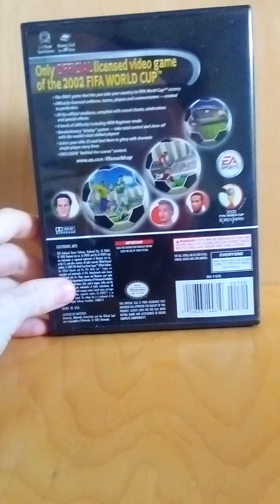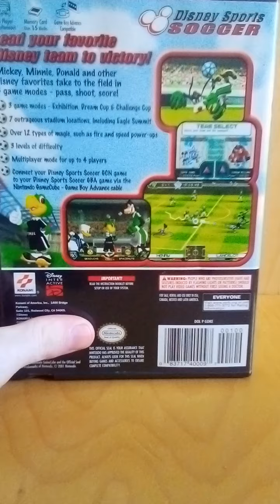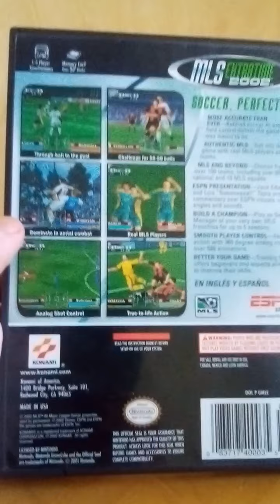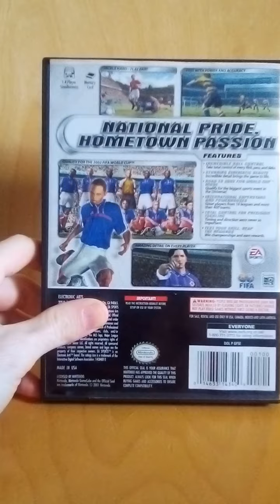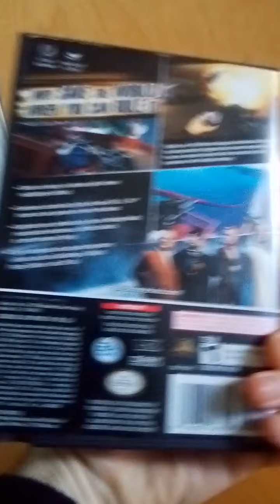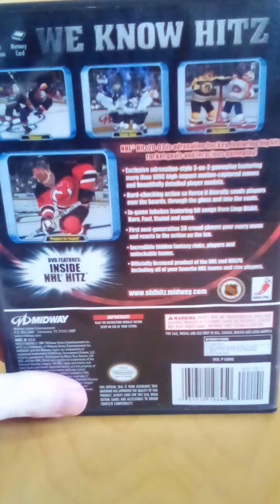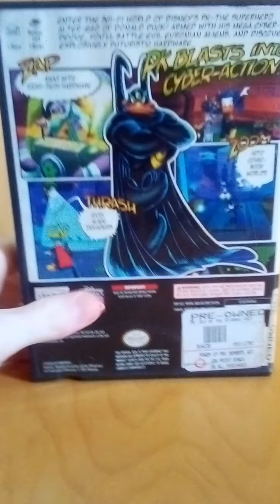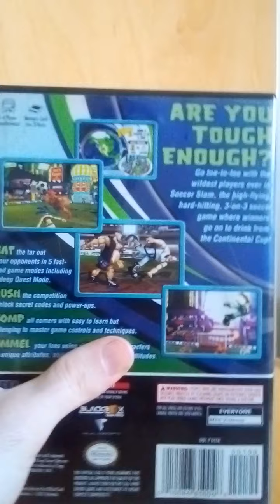MY GAME COLLECTION (part 3) - GAMECUBE GAMES